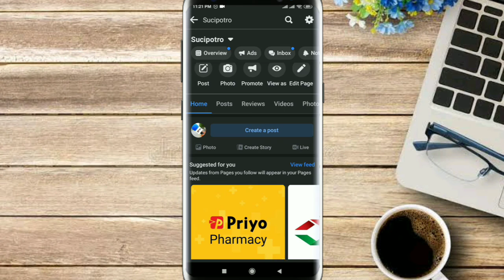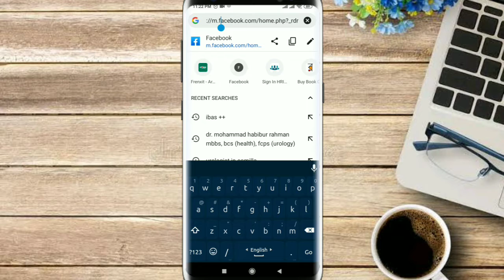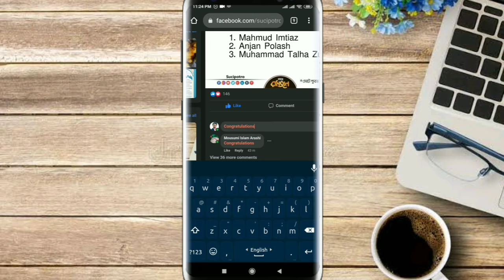মোবাইল দিয়ে ফেইসবুক পেইজ থেকে আইডি দিয়ে কমেন্টস করবেন যেভাবে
⦿ আসসালামু আলাইকুম ভাইয়া পেইজে নিজের আইডি থেকে কিভাবে কমেন্ট করা যায়?

Video Dedicate to Ahammad Sohel

Program Name         : Freelancing
Episode                      : How to Comment on own facebook page by facebook ID.
Founder & CEO         : Shariful Islam Arash
Content Creator        : S.I.Arash
Specially thanks       : Youtube
Video Shoot Place   : Dhaka, Bangladesh
Thumbnail Design    : OSADHARON

How to
Bangla tutorial
How to easily
new tuitorial
Arash Video
Shariful Islam Arash Avaypara Bitara Kachua Chandpur
new video
how to fix
how